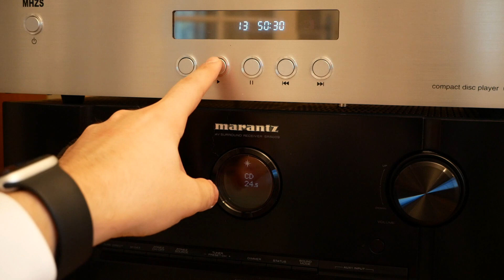Risky business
Tom Cruise makes it look easy